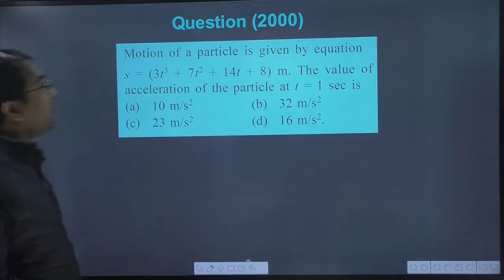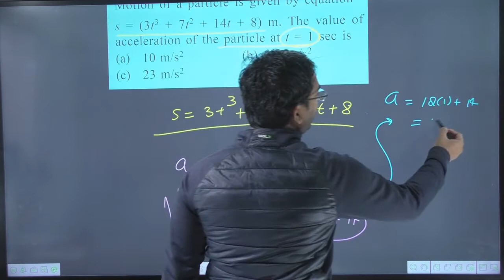The displacement of a particle is represented by the following equation s=3t^(3)+7t^(2)+5t+8